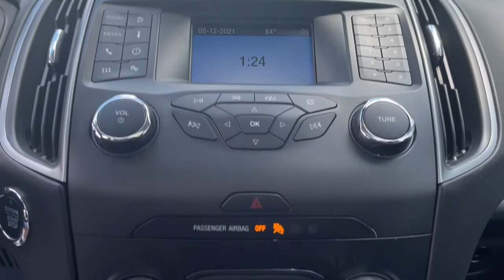2019 Ford Edge Columbus, Delaware, Powell, Marion, Sunbury OH F95093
Black Used 2019 Ford Edge available in Delaware, Ohio at Byers Ford. Servicing the Columbus, Powell, Marion, Sunbury, OH area.

Byers Ford
1101 Columbus Pike